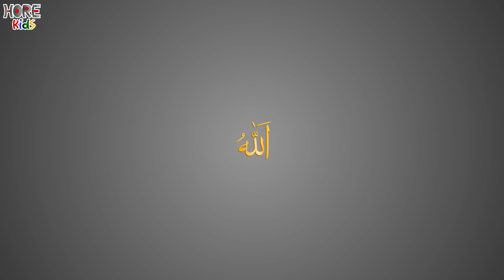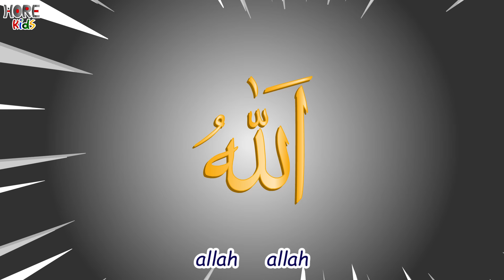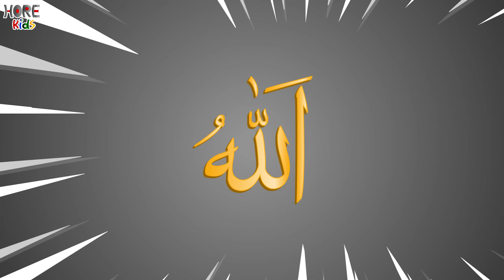Aku Mau Ke Mekkah - Lagu Anak Islami - Lagu Anak Indonesia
Di video ini yang berjudul Lagu Anak Islami Aku Mau Ke Mekkah - Lagu Anak Indonesia merupakan lagau anak yang bercerita tentang keinginannya untuk melakukan ibadah haji ke mekah. Video ini, @HoreKidsChannel menampilkan animasi anak perempuan, anak laki-laki, pesawat terbang, unta, ka'bah, panda yang lucu dan menarik, diiringi dengan aransemen musik yang ceria. Selamat menyaksikan.

Vokal : Sopia
Animasi : Yoga

Lirik Aku Mau Ke Mekkah :
Aku mau ke Mekkah
Berkeliling keliling Ka'bah
Sambil Baca Talbiyah
Dan wukuf di Arofah

Lalu melempar jumroh
Ula wustho aqobah
Sa’i. sa’i. Dari Safa ke Marwah

Allah Maha Penyayang
Sayangnya tak terbilang
Allah Maha Pengasih
Tak pernah pilih kasih

Allah yang Maha Tahu
Tanpa diberi tahu
Allah. Allah...
Laa ilaha illallah